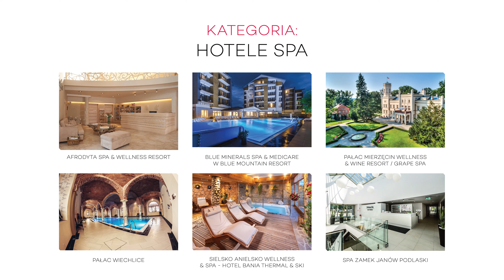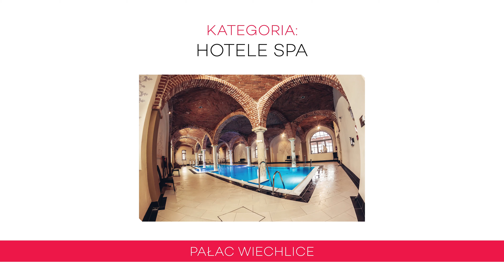Gala Beauty Stars Hotele SPA - Nova Group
Mieliśmy przyjemność uczestniczyć w uroczystym rozdaniu nagród finałowych w plebiscycie Gala Beauty Stars, którego NOVA GROUP jest partnerem od wielu lat.

Jako firma wspieramy wybór Najlepszych Hoteli SPA w Polsce, które oferują najwyższą jakość usług. Tegoroczni laureaci otrzymali tytuł “Najlepszego miejsca Gala Beauty Stars 2020”.

Nagrody przyznano w pięciu kategoriach: Hotele SPA, Salony fryzjerskie, Gabinety kosmetyczne & Day SPA, Gabinety stomatologiczne i Gabinety medycyny i dermatologii estetycznej.

Serdecznie gratulujemy tegorocznym zwycięzcom:

* Hotel Bania
* Blue Mountain Resort
* Pałac Mierzęcin

oraz wyróżnionym:
* SPA Afrodyta
* Pałac Wiechlice
* Zamek Janów Podlaski